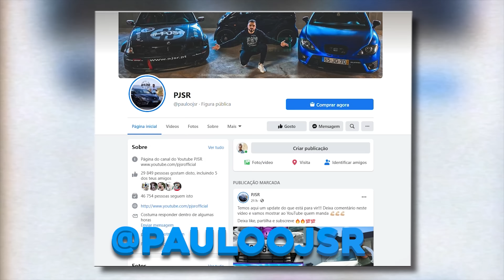MAIS UM PARA A COLEÇÃO !!! *CARRO NOVO*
Obrigado a todos pelo apoio continuo! Aqui temos o novo membro da @pjsr.collection e este veio para ficar!